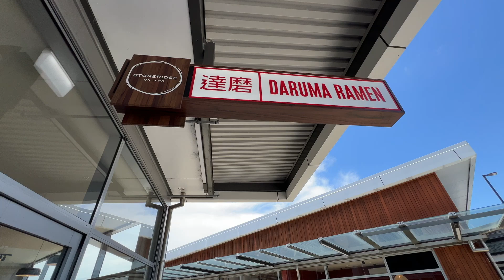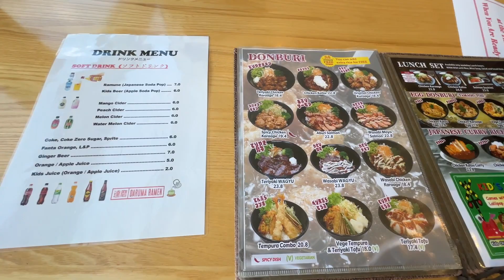อาหารญี่ปุ่น อาหารกลางวันวันนี้